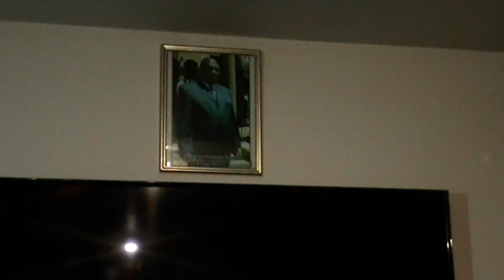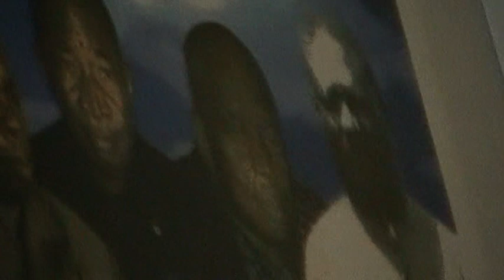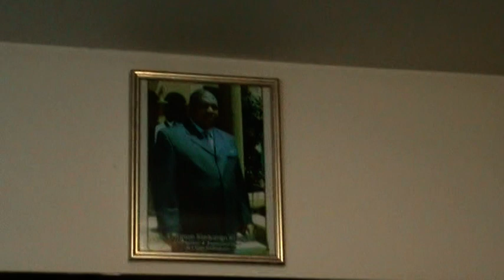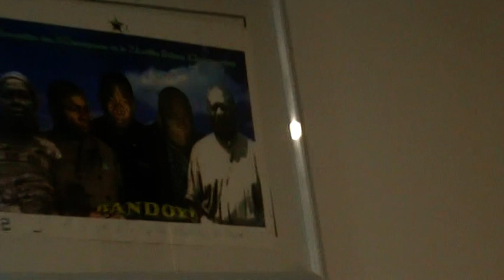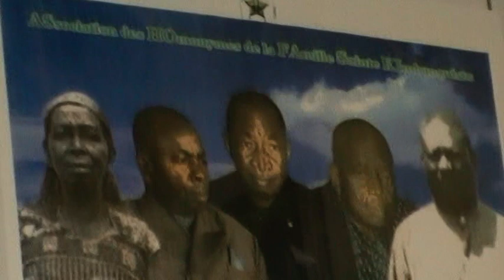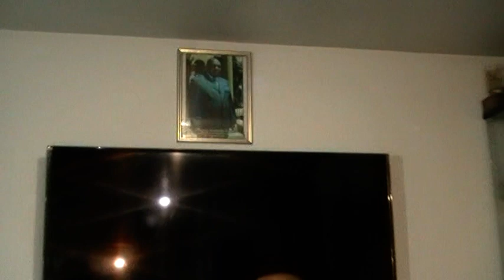L’ORIGINE TRINITAIRE DE DIEU PAR TATA SERGE NAKAVOUA